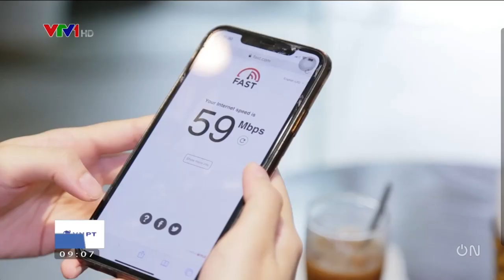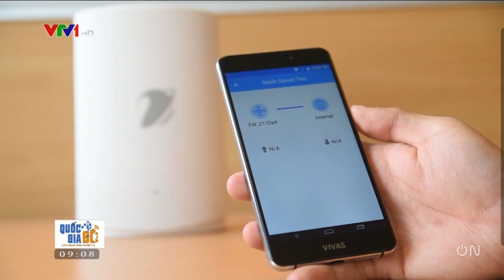Giới thiệu sản phẩm Easy Mesh Access Point iGate EW12S_Quốc gia số VTV1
📶 iGate EW12S - Sóng Wi-Fi xuyên tường, bao phủ mọi ngóc nghách!

✔ Wi-Fi chuẩn 802.11 a/b/g/n/ac kết hợp công nghệ MIMO 2x2
✔ Băng tần kép 2.4GHz & 5GHz
✔ Tích hợp Ăng ten 5dBi
✔ Chip Qualcomm cấu hình cực cao

Sở hữu bộ 3 𝗠𝗲𝘀𝗵 𝗪𝗶𝗙𝗶, bạn bạn có ngay hệ thống Wi-Fi
📶 Phủ rộng tới 600m2
📶 Cho phép 40 thiết bị cùng truy cập một lúc
📶 Tốc độ trải nghiệm lên tới 1.2Gbps
KẾT NỐI LIỀN MẠCH CHỈ MỘT TÊN WIFI DUY NHẤT

🎁 ƯU ĐÃI RA MẮT, GIÁ SALE CHỈ 688K (Chưa bao gồm 10% VAT)
☎️ Hotline tư vấn miễn phí: 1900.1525 (nhánh 1)